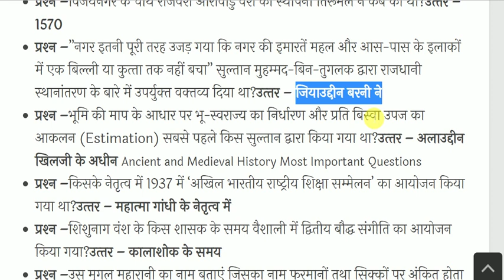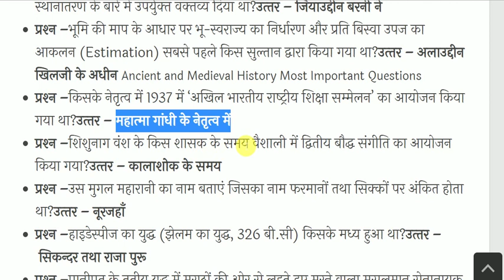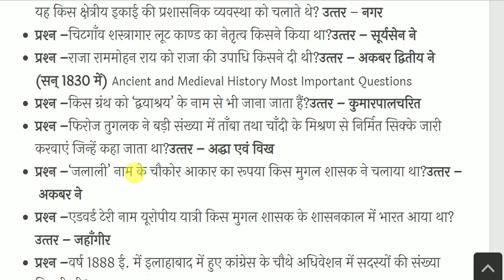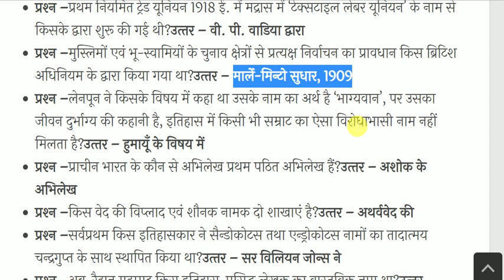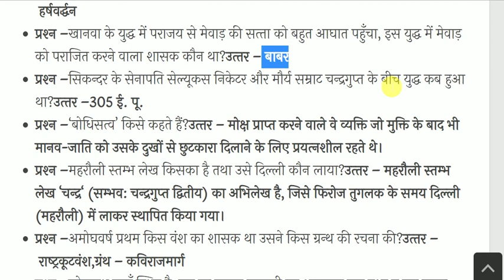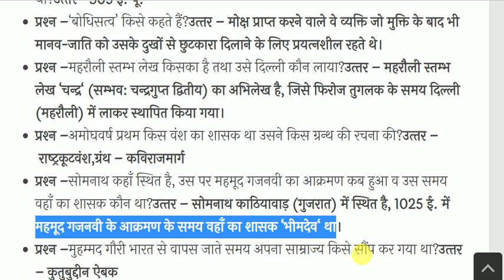Ancient and Medieval History Most Important Questions | प्राचीन व मध्यकालीन भारत का इतिहास